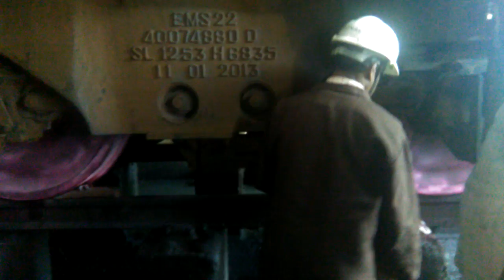DPT Test at diesel shed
Diesel shed